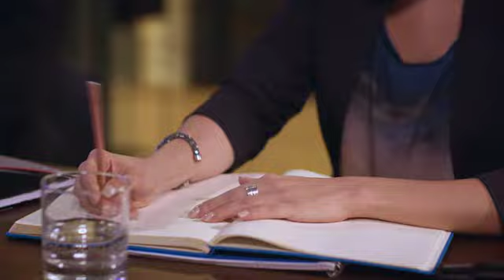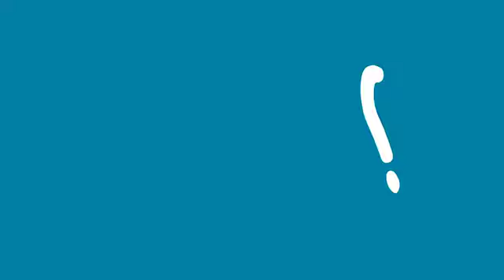Bus Part B1+ U7L3 7 3 3